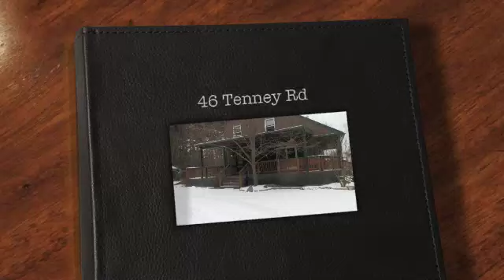46 Tenney Rd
Incredible home for sale in Pelham, NH  16 acres of private land, beautiful large home w/ wrap around porch